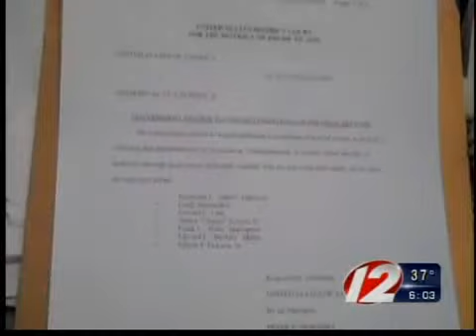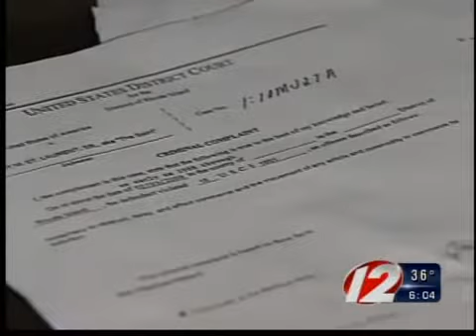Feds try to limit mob ass. friends